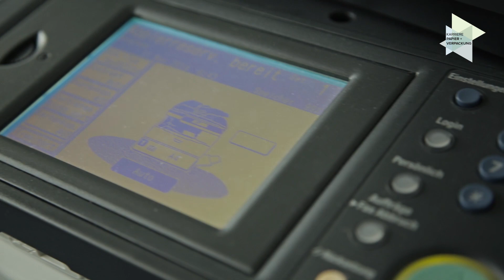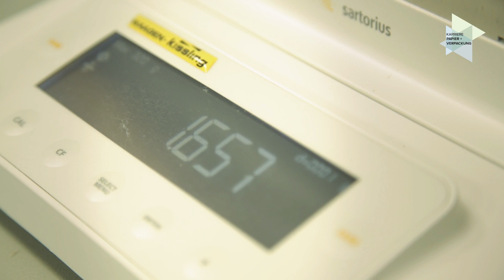Pack's an: Ausbildung zur Industriekauffrau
Alina berichtet von ihrer Ausbildung zur Industriekauffrau.